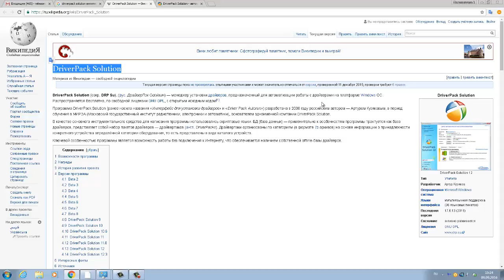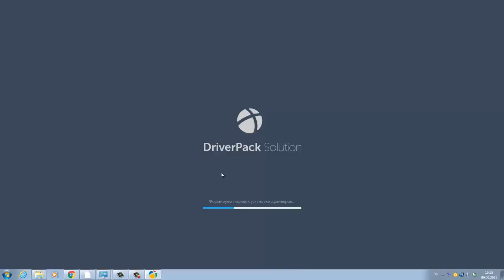DriverPack Solution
DriverPack Solution (сокр. DRP Su), (рус. ДрайверПэк Солю́шн) — менеджер установки драйверов, предназначенный для автоматизации работы с драйверами на платформе Windows ОС. Распространяется бесплатно, по свободной лицензии GNU GPL, с открытым исходным кодом[1].

Программа DriverPack Solution (ранее носила названия «Интерфейс для установки драйверов» и «Driver Pack Autorun») разработана в 2008 году российским автором — Артуром Кузяковым, в период обучения в МИРЭА (Московский государственный институт радиотехники, электроники и автоматики), основателем одноимённой компании DriverPack Solution.

В качестве основного инструментального средства для написания программы использовались скриптовые языки. БД (база данных) — применительно к особенностям программы трактуется как база драйверов, представляет собой набор пакетов драйверов — драйверпаков (англ. DriverPacks). Драйверпаки организованы по категориям (в формате 7z-архивов) на основе информации о принадлежности конкретного устройства определённой категории оборудования, то есть представлены в виде каталога устройств.

Ключевой особенностью программы является возможность работы без подключения к Интернету, что обеспечивается наличием собственной offline-базы драйверов.

Тип
Утилита
Разработчик
Артур Кузяков
Операционная система
Microsoft Windows
Языки интерфейса
мультиязычная поддержка (36 языковых пакетов)
Последняя версия
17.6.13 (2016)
Состояние
активно развивается
Лицензия
GNU GPL